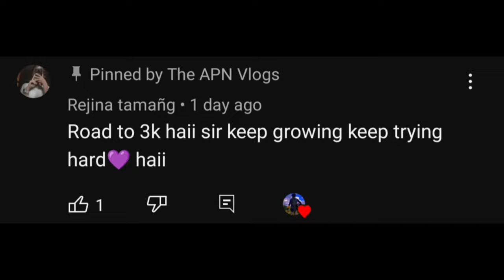The best location to explore near Kathmandu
PEACE✌️